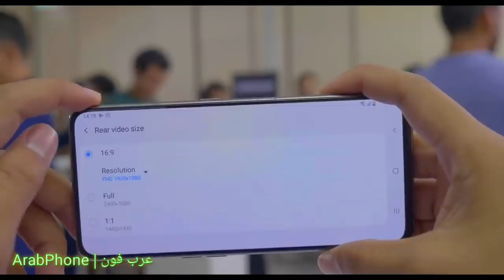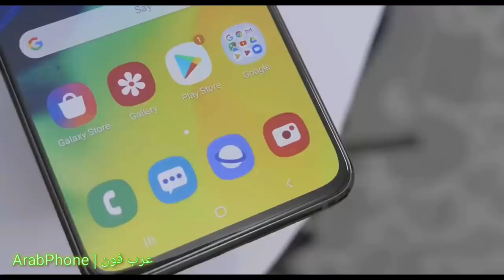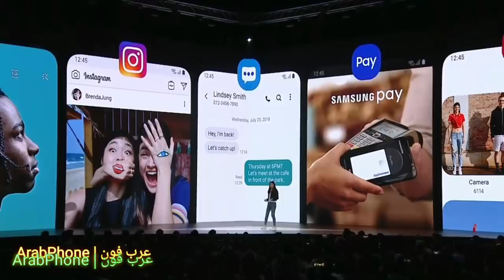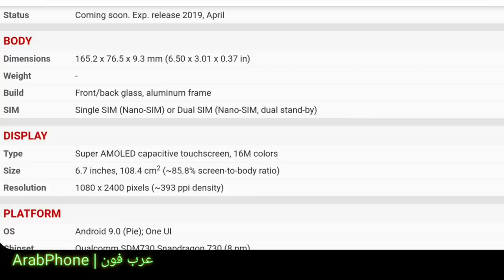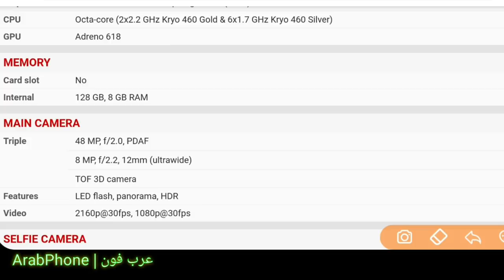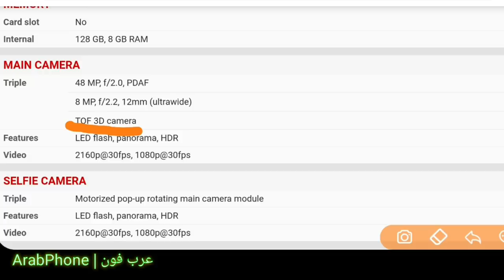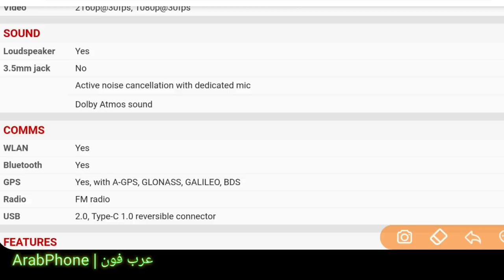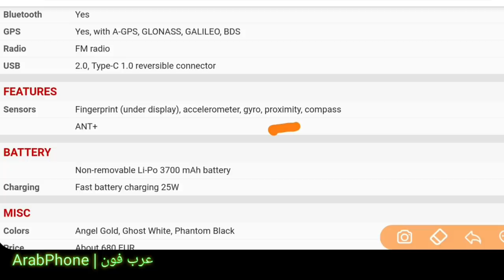مراجعة Galaxy A80 جالاكسي A٨٠ استعراض المميزات والعيوب والسعر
مراجعة Galaxy A80 جالاكسي اية ٨٠  A٨٠
فتح علبة واستعراض محتويات صندوق Galaxy A80 جالاكسي اية ٨٠  A٨٠
استعراض Galaxy A80 جالاكسي اية ٨٠
مواصفات  Galaxy A80 جالاكسي اية ٨٠
مميزات وعيوب Galaxy A80 جالاكسي اية ٨٠
سعر Galaxy A80 جالاكسي اية ٨٠
مقارنة Galaxy A80 جالاكسي اية ٨٠